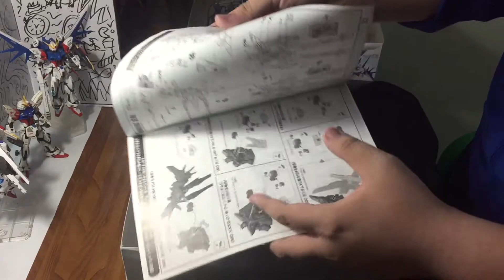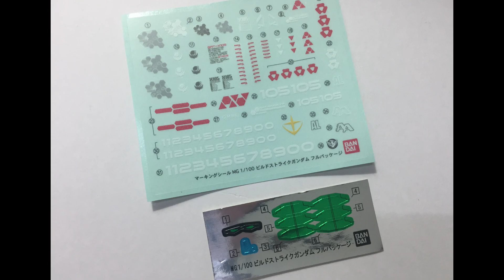[UNBOX] MG Build Strike Gundam Full Package